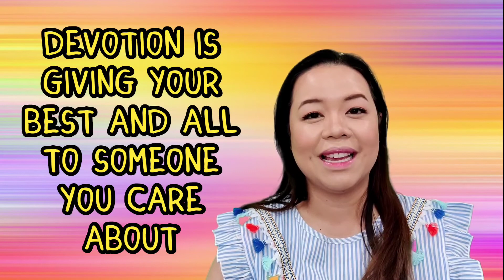Kids in the Bible Series: Samuel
Let's learn how a young boy learned to listen and obey God. He was eventually used by God to send His messages to His people.